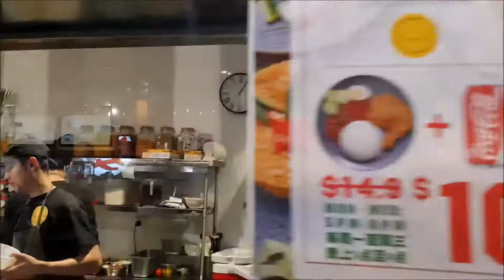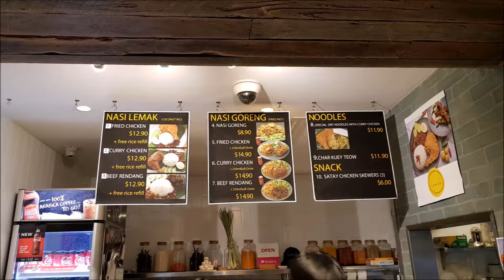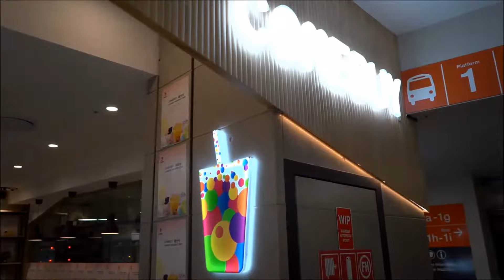Monday Eats 5: Lemak express, Kinn-imm, Come-Buy and Burger project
Today on Monday Eats we visited 8 Street at Westfield Garden City. Our first stop was Chicken Laksa and their famous fried chicken. I also ordered a Shredded pork Xi'An bun. Cassandra has sichuan peppercorn numbing potato noodle with a side beef and tripe in chilli oil. Of course we finished off with some Gongcha as well.

Later in the day we did some shopping in the city and stopped by Kin Imm for the famous Crepe (Pork floss, Chilli Jam & Tomato Sauce- We highly recommend) another stop over was the newly opened Come Buy in the Myer Centre for some freshly baked pandan Eggettes (Gai dan jai). Then finished with Burger Project as i have had cravings since last Monday Eats

This Vlog was shot with Samsung S8 plus and the Sony a7ii with 28mm f2 and Rhode Videomicro.